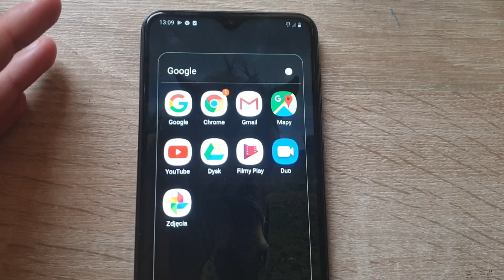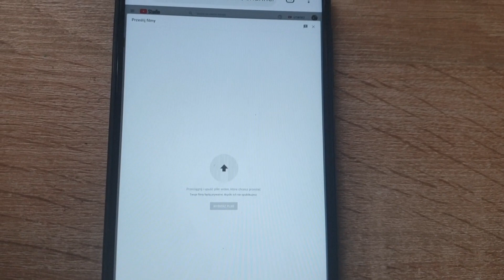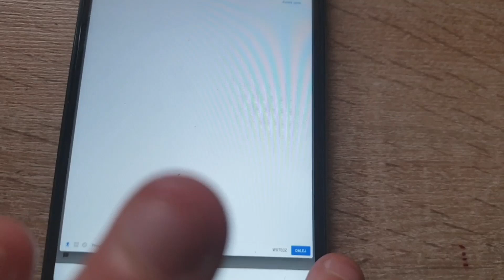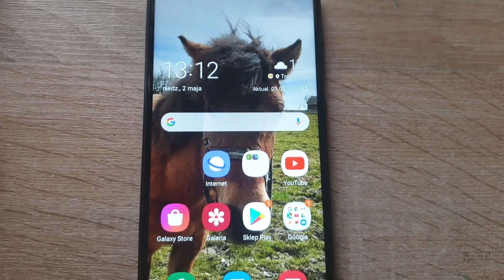( Poradnik) jak zrobić premierę? 🐎💗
Dobijmy do 400subów :) chciała bym z tej okazji zrobić specjał jutro a i zapraszam na nowy odc serialu jak ktoś nie widział mam nadzieje że się spodoba film ,Nie zapomnijcie zostawić łapki w górę i subskrypcje .że by być na bierzonco z każdym filmem 💖